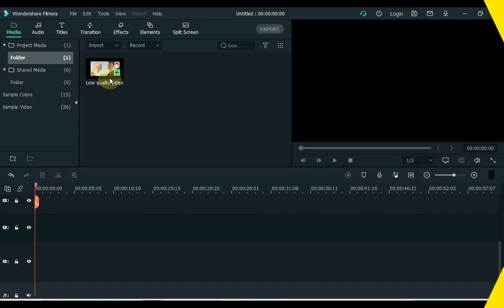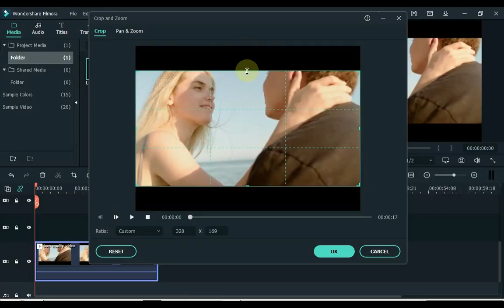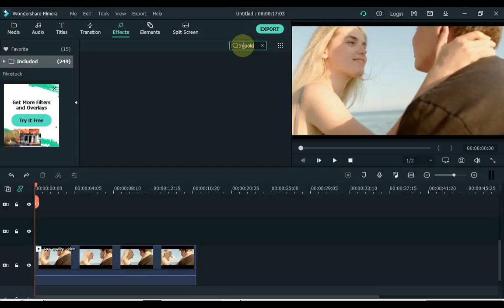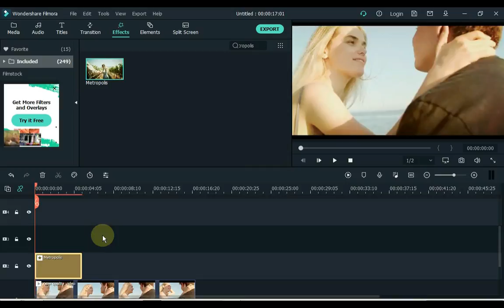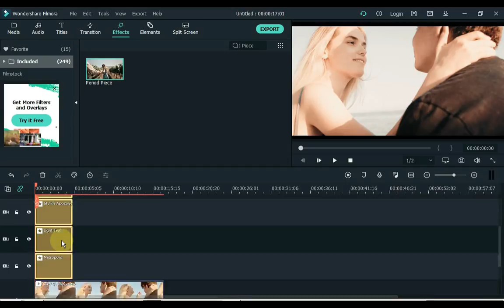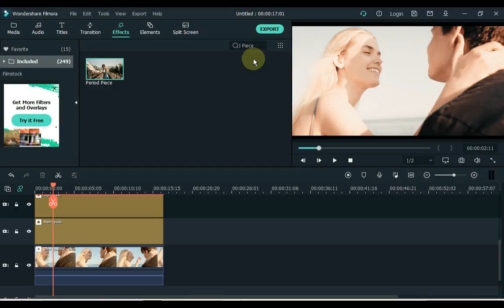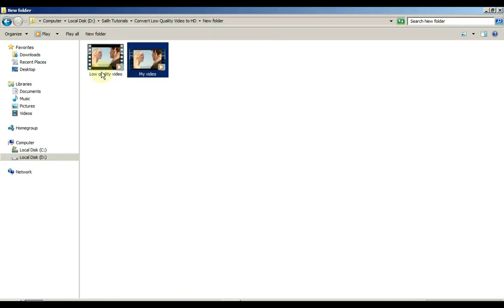How to CONVERT LOW QUALITY VIDEO to 1280p Full HD in Filmora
What's up!  Here at @SalihTutorials we're obsessed with creating awesome videos using Filmora.  This software is packed with features for beginners and pros alike, from smooth transitions to killer effects. Check it out and see what it can do for you!
Want to enhance BOTH your videos AND photos? Try 4DDiG AI Video Enhancer to upscale your media in one click!✨
In this video I will show you how you can convert a low quality video to 1280p full HD in Filmora. Checkout!

Free to convert a low quality video to 1280p full HD

I will bring more tips and tricks videos and quite unique ways in the future. If you enjoyed it, make sure you like the video.

►Check out all tutorial here: @SalihTutorials
How to Increase video quality
 video enhancer
how to enhance video quality
how to improve video quality enhance video quality
how to convert low quality video to full HD
how to increase quality of video
How to improve video quality,
Enhance video quality,

Filmora effects
Low quality video to high quality converter

How to change background in filmora

How to enhance video quality on android

How to make your video high quality

How to make video hd,
How to make video quality better
Video enhancer app

Increase video quality
How to improve quality of a video

How to make video clear,

How to hd video,
How to make hd video